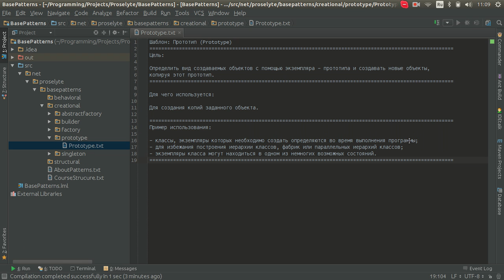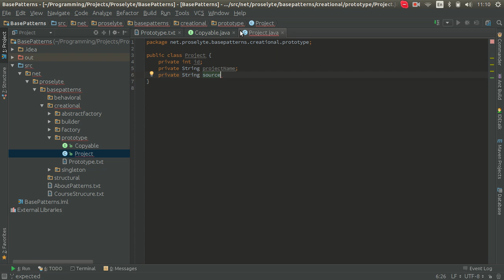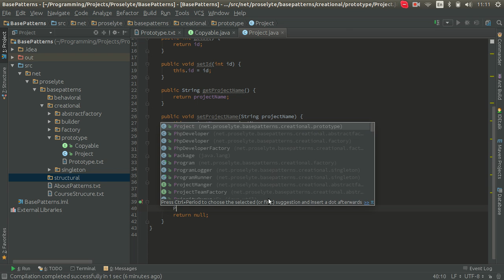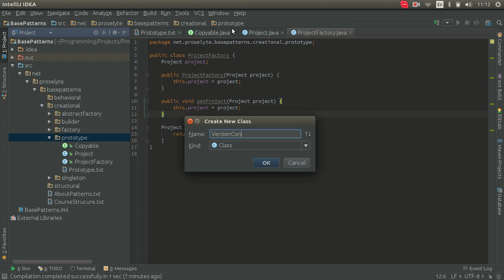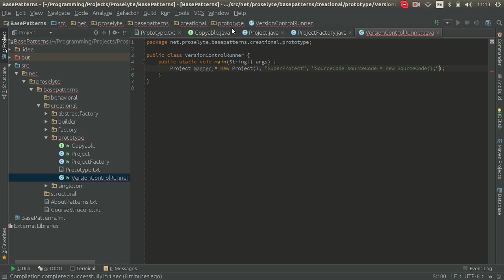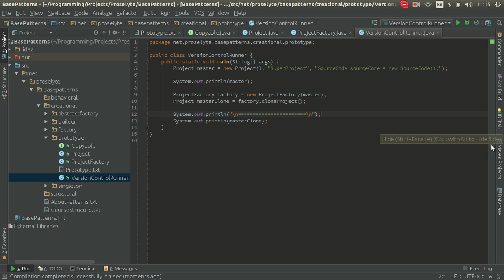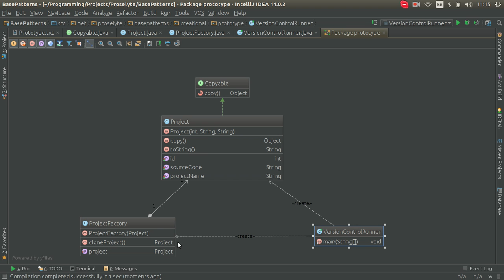Шаблоны Java. Prototype (Прототип)